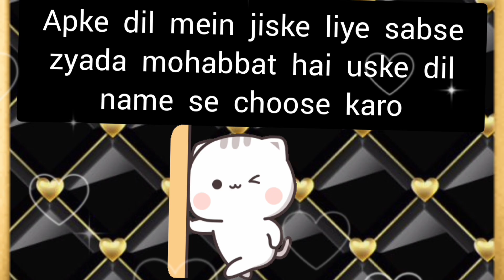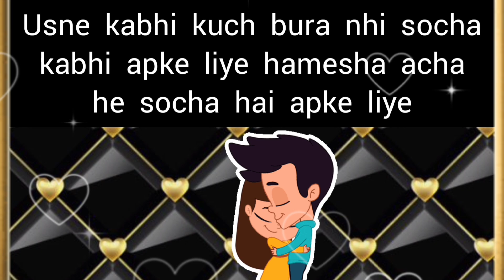choose one number love quiz game today new | love quiz questions and answer